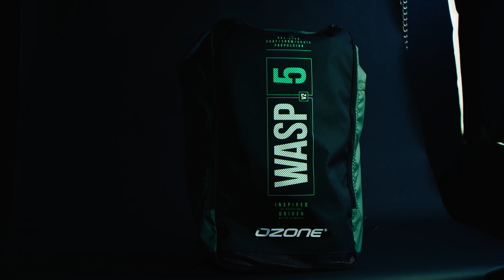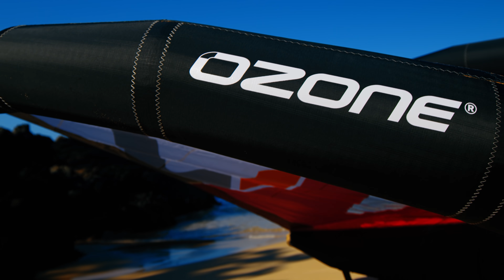Ozone Wasp V2 - Wing Assisted Snow/Skate/Surf Propulsion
Wasp V2… the fresh and exciting way of being driven by the elements, it’s a whole load of fun across a wide range of disciplines! Perfect for anything that rolls, slides, planes or glides.

Video by: 7nine6

Riders: Kai Lenny , Ridge Lenny, Annie Reickert, Otis Buckingham, Lane Solano